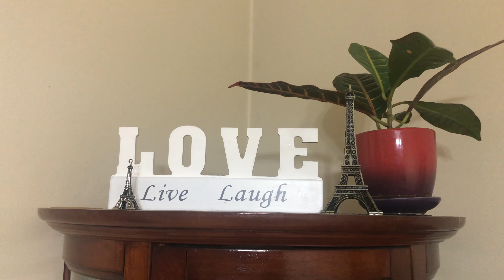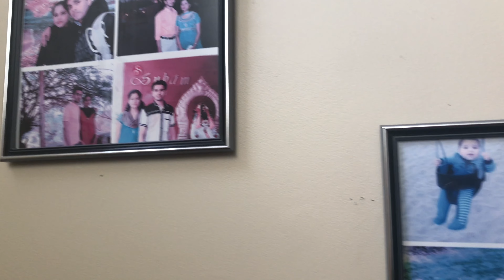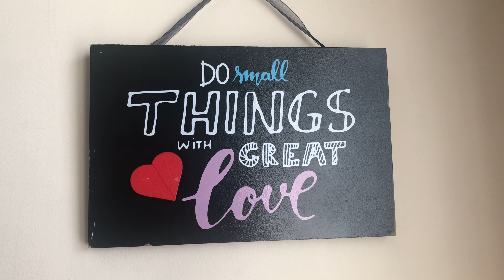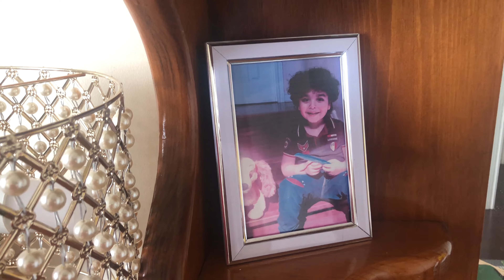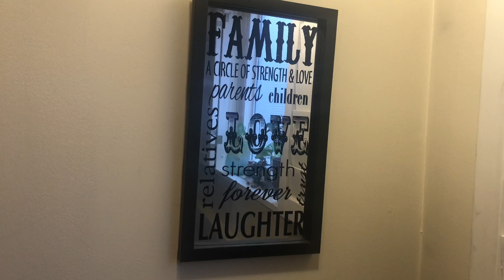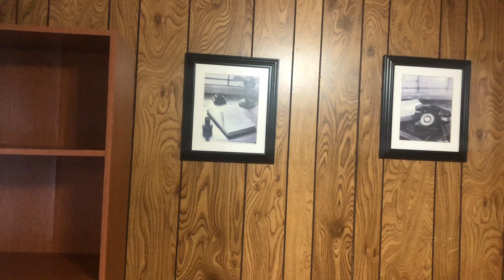കാനഡയിലെ ഞങ്ങളുടെ കൊച്ചു വീട്/ home tour